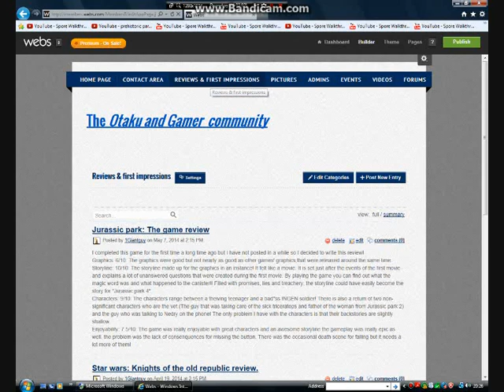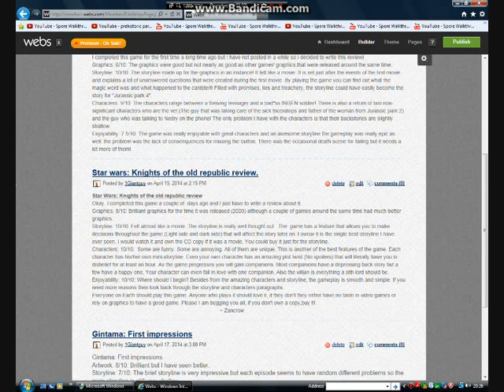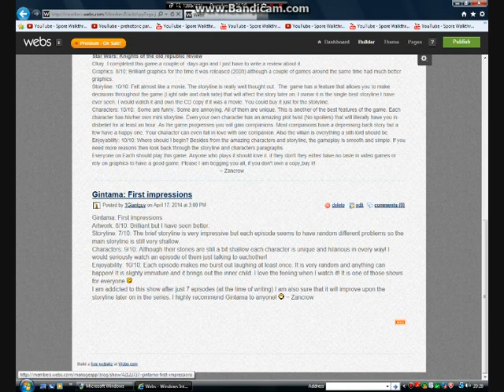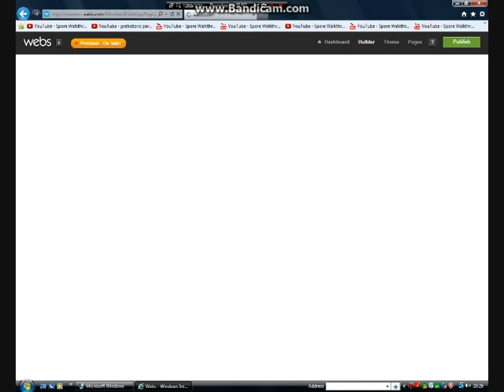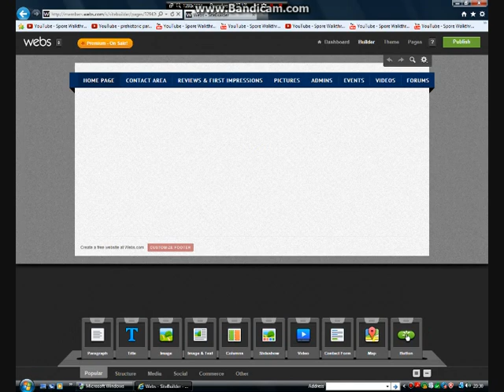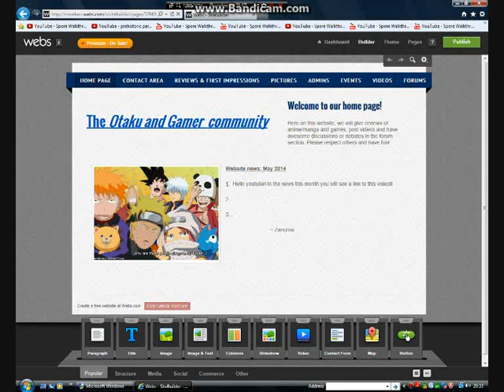Otaku and gamer community trailer!